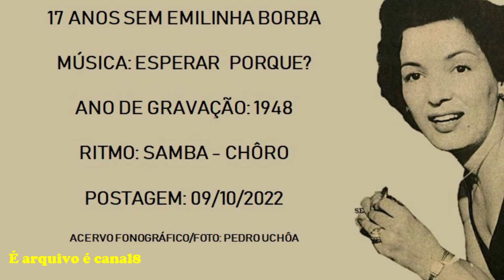Emilinha Borba -- Esperar porque? ( 1948 )